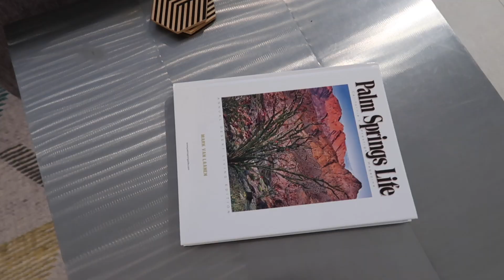Coachella 2019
Coachella! sorry it sucks but I'm coming back